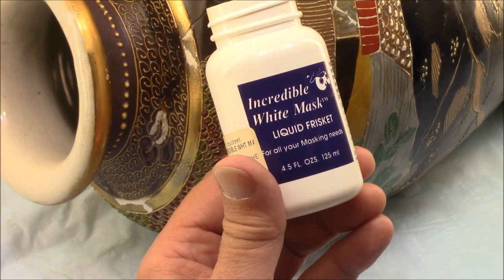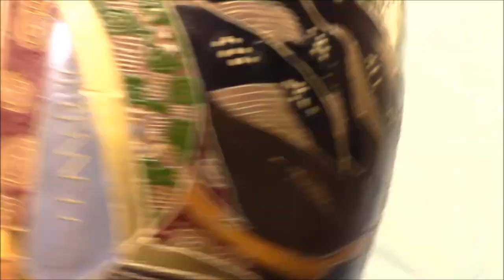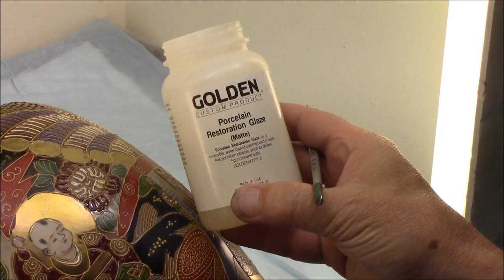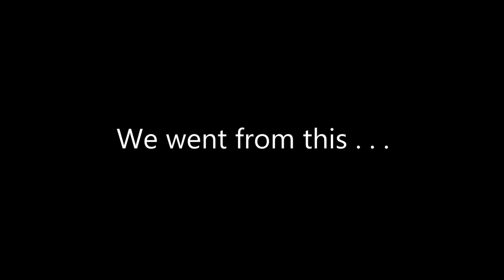Japanese Vase (Lamp) pt2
This is part two of the Mimosa style Japanese vase repair. This video covers the cosmetic portion of this "B" quality repair. I thought I'd try this longer format with more talking and no music, as per requests by some of my subscribers. Let me know if you like it, . . . or not. Apologies for the pixelated time-compressed sections. A weird artifact of the rendering process.

Big thanks to Ellen Wight for the camera work and proof-watching. This would be a lot harder without you.

Here are some of the tools and materials I use in my restoration business.